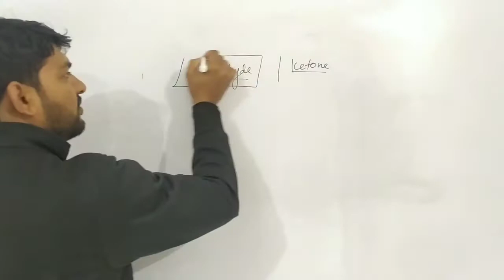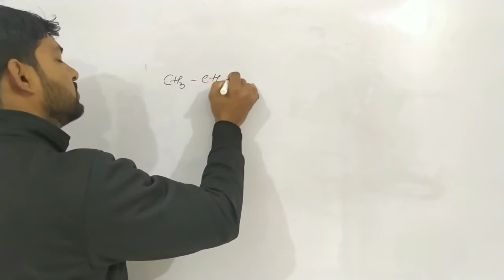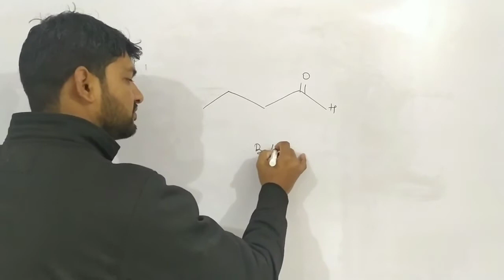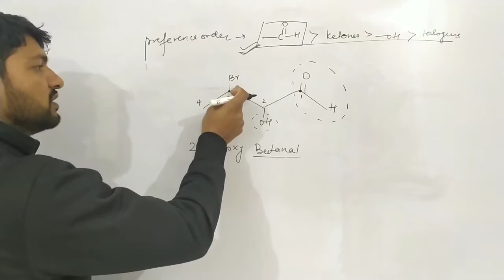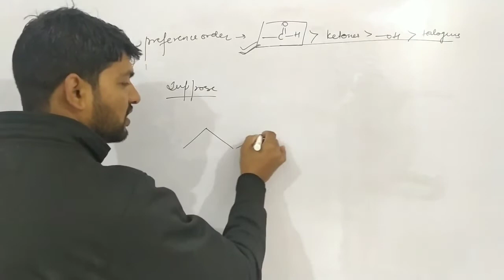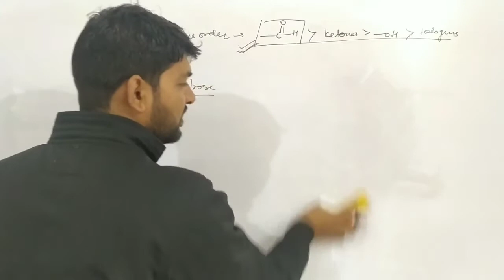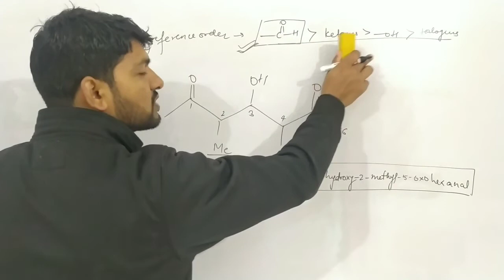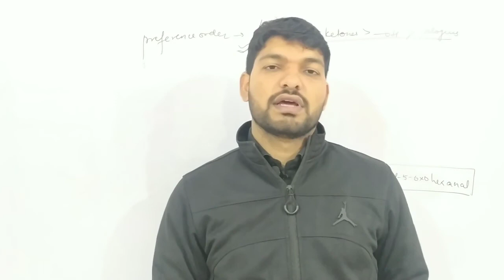Naming of Aldehyde and Ketone|IUPAC Nomenclature|Organic chemistry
Hello everyone
In this video we are discussing about naming of aldehyde and ketone. In this video we are describing many examples and practice problems for nomenclature of aldehyde and ketones. Some chain which carry different functional groups like alkyl, halide, alcohols etc are present then how we are naming aldehydes and ketones. we are trying to clear some doubts like:
1. How we can represent aldehydes and ketones?
2. What are the rules for naming aldehyde and ketones?
3. If parent chain carry both aldehyde and ketone group which will prefer first for naming and from where we start numbering?